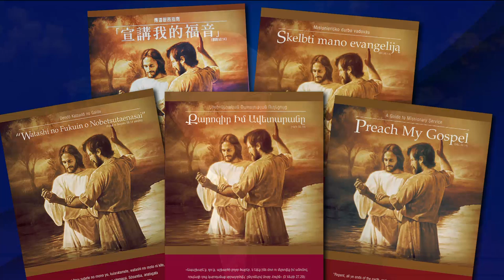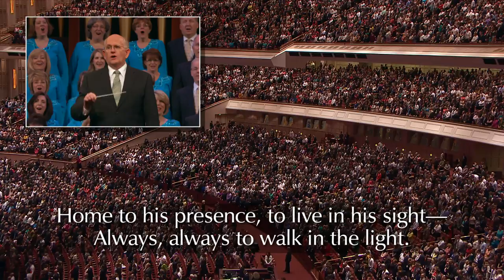Sunday Morning Session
The Sunday Morning Session of the April 2014 General Conference.